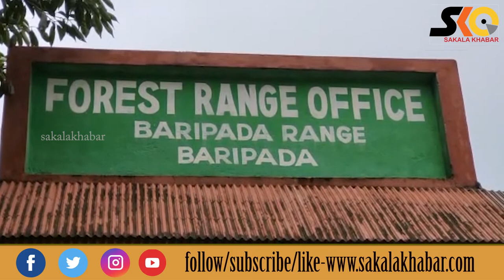ବାଘଛାଲ ଜବତ, ବିଟେକ୍ ଛାତ୍ର ଓ କାଠମିସ୍ତ୍ରୀ ଗିରଫ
Sakala Khabar